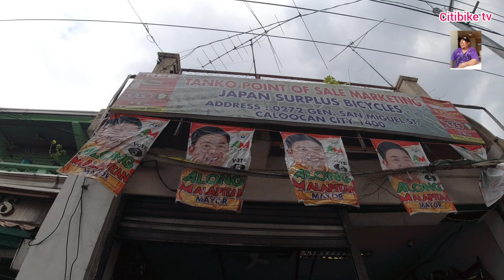JAPAN SURPLUS BIKES/FRAMES KAYO ANG MAG PRESYO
vlog sa tanko point Surplus bikes may mga bike at frames dito na kayo ang mag pe presyo at I negotiate Ng may ari.
tanko point sangandaan Caloocan City
folding bikes
shimano parts
japan bike Surplus
ukay ukay bike